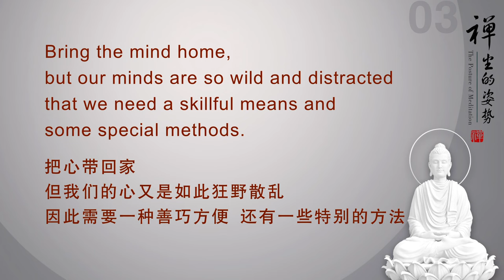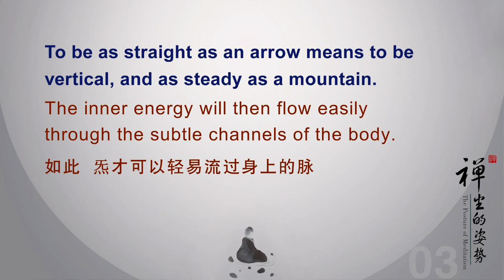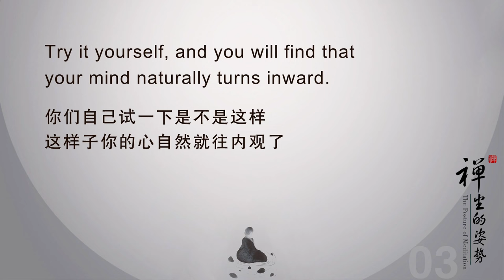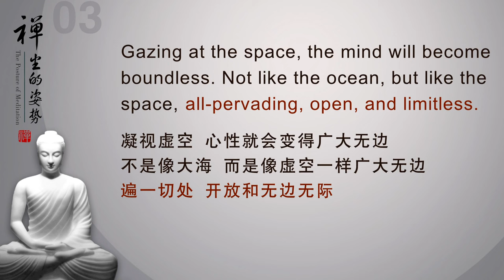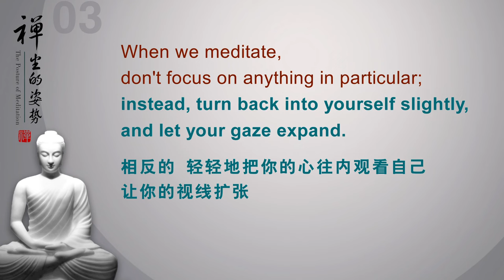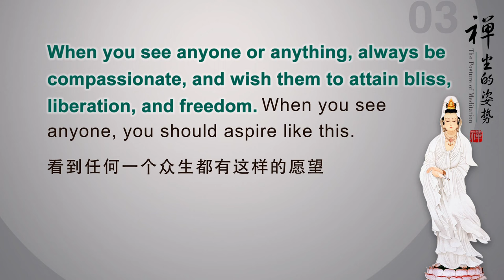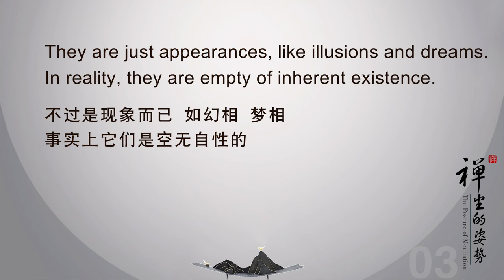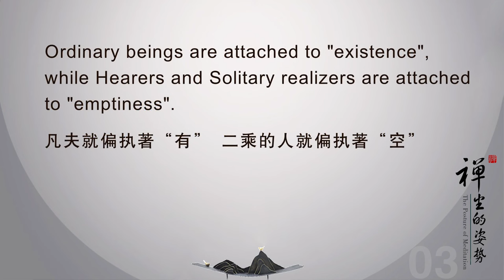【ENG DUB】03 Bringing the Mind Home | The Posture of Meditation | 把心带回家 | 禅坐的姿势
课程重点回顾
1.禅修坐姿要如山，保持背部的挺直，眼帘自然下垂，留一线光，静静地往内看。
Sit as if you were a mountain, and keep the back straight. Let your eyelids droop naturally, leaving a small gap for light to pass through, and look inward quietly.
每当你心乱时，最好降低视线；当你昏昏欲睡的时候，就要把视线拉高。
Whenever your mind is wild, it's best to lower your gaze. Whenever you are dull and sleepy, bring the gaze up.

2.凝视虚空，心性就会变得像虚空一样广大无边，遍一切处、开放和无边无际，佛菩萨的心就是这样的，法身本来就是遍一切处，当心性跟法身合一的时候，本来面目就是这样自然地展现出来。
Gazing at the space, the mind will become boundless, all-pervading, open, and limitless, like the space. This is the mind of the Buddhas and Bodhisattvas, as Dharmakaya is all-pervasive by nature. When your mind and Dharmakaya merge as one, your true nature naturally appears.

3.虽然眼睛睁开，整个虚空都在我们的视线范围之内，但眼睛不去专注任何一个事物。轻轻地把你的心往内观看自己，让你的视线扩张，
Our eyes are open, and the whole space is within our field of vision, but don't gaze at anything in particular. Turn back into yourself slightly, and let your gaze expand.
当你什么事物都不执着的时候，你的视线就很宽广、很辽阔。因为心眼本来就是遍一切处，无处不照。
When you are not attached to anything, you naturally have a broad vision, because the mind is by nature all-pervasive, illuminating everywhere.

4.维持开放的心态，随遇而安。看任何人和事物的时候，你都带着慈悲的眼光，看着他们，你心里都希望他们安乐、希望他们能够解脱、希望他们自在，看到任何一个众生都有这样的愿望。
Stay open-minded and be fine with whatever comes your way. When you see anyone or anything, always be compassionate, and wish them to attain bliss, liberation, and freedom. When you see anyone, you should aspire like this.

5.我们容易追逐坏苦，厌离苦苦，遇到知觉的时候本能地反应。
When encountering perceptions, we tend to pursue the suffering of change, while reject the suffering of suffering. This is our instinctive reaction.
我们要练习开放和自然，不追逐知觉，眼睛看到什么、耳朵听到什么，都不追逐，也不讨厌，这样去练习。
We need to practice to be open and natural, without grasping after perceptions. Whatever you see or hear, don't chase or dislike it. Practice like this.
去除执着最关键的是要有空性的智慧。
The key to eliminating attachments is to have the wisdom of emptiness.

6.当你去除“有”的执着的时候，也不要过于执着空，执着空又变成偏空了。
When you are eliminating your attachment to "existence", don't be too attached to emptiness, as it will lead to the extreme of emptiness.

WeChat ID：sakyaYM
WeChat Official Accounts ：YM PURELAND
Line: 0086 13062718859